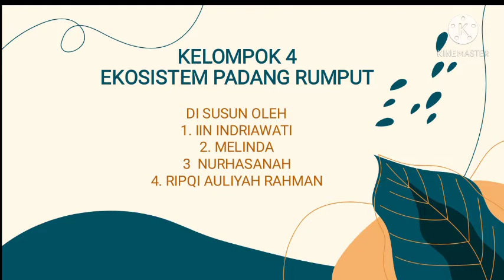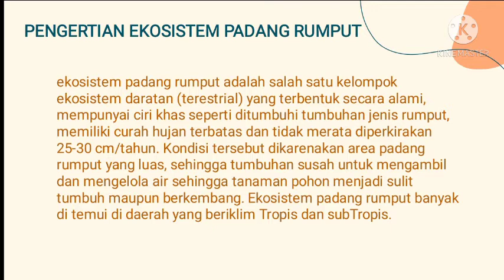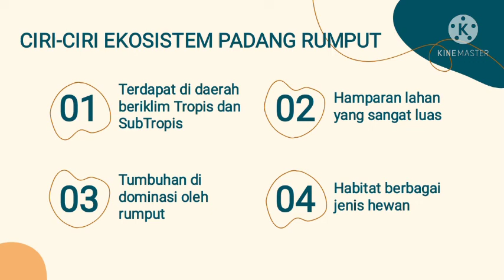KELOMPOK 4 || EKOSISTEM PADANG RUMUT|| PEMATERI PERTAMA